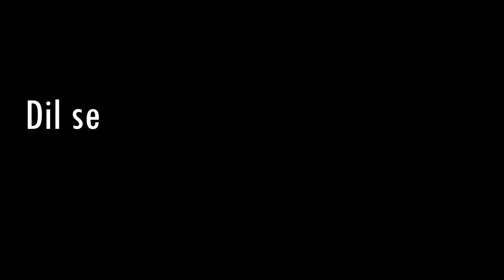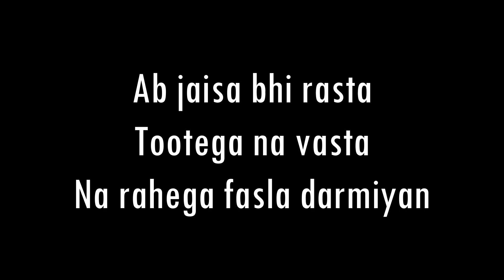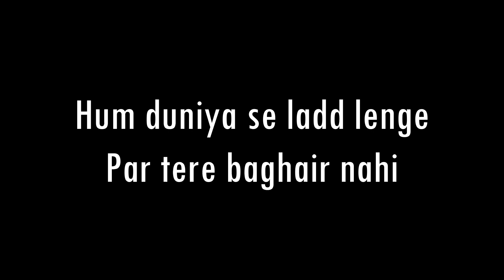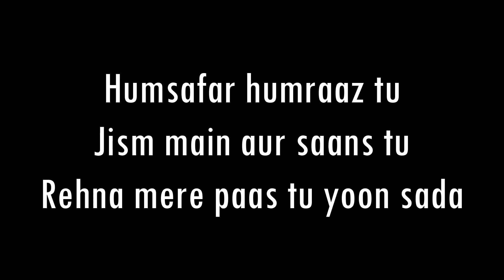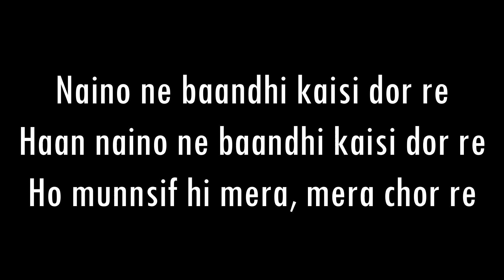Naino Ne Baandhi | Gold | Yasser Desai | Acoustic Karaoke With Lyrics | Only Guitar Chords...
Song Name - Naino Ne Baandhi - Arko ft Yasser Desai
Movie - Gold
Vocals - Yasser Desai
Music and Lyrics - Arko